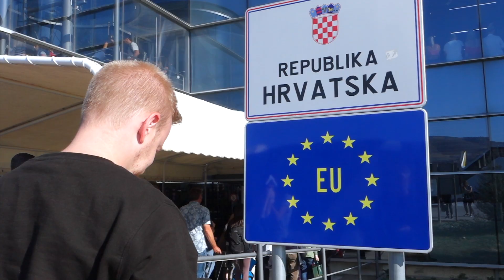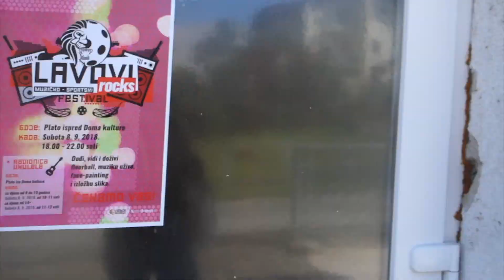BiH2018 Adventures in Bosnia & Herzegovina VLOG: PART 1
Last week a team of us visited Matt and Rowan Hellyer and their church in Jajce, Bosnia & Herzegovnia. This is part one of our vlog of what we got up to!